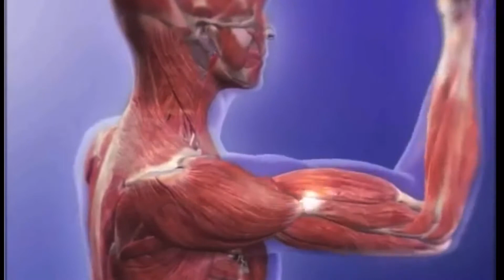Motivation, Procrastination, and Action Potentials: Ego inflammation and "IGNORE"-ANCE OF INTUITION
When we want to move our bodies and perform our daily routines, we propagate action potentials through our neurons into our muscles, which then TAKE ACTION--or contract.  This results in progress and purposeful movement towards an objective or goal along our time continuum!

American College of Sports Medicine-Exercise Physiologist Jeremy Watts:

i.motivate.me is a fitness and health investment initiative and the vision is to provide physical, mental, and spiritual information through research, experience, and application.

Our behavior is 99.9% mental and being in a right state of mind through identifying our mental obstacles leads to deciding to eat right, exercise, and take action! 80 to 85% of Americans are overweight or Obese. This leads to higher morbidity and mortality rates and countless chronic illnesses, especially metabolic illness. Building muscle while consuming healthy food and reducing the things we've become addicted to (sugar, alcohol, carbohydrates, drugs, war, corporate media) significantly improves metabolism for healthier bodies and minds!